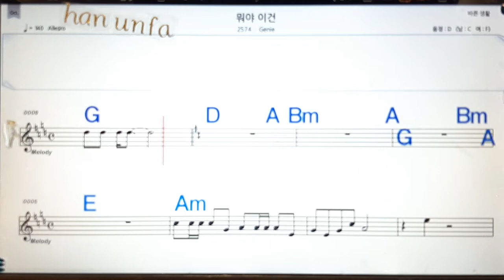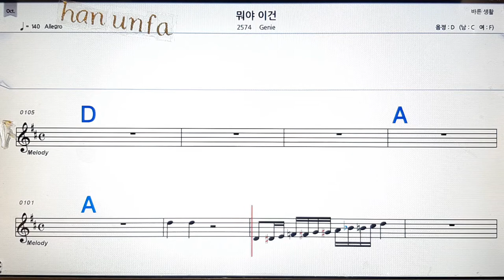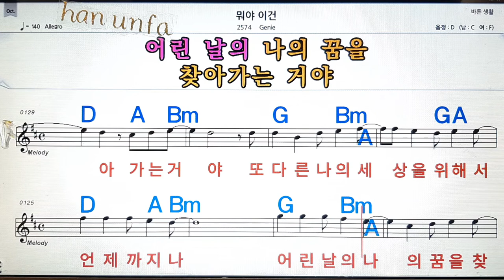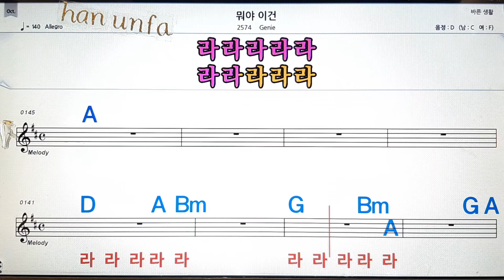뭐야 이건/Genie💋노래방, 통기타 , 코드 큰악보, 가라오케, 반주💖Karaoke, Sheet Music, Chord, MR